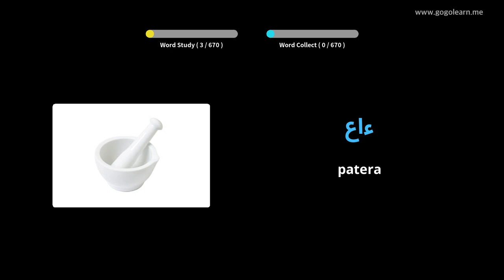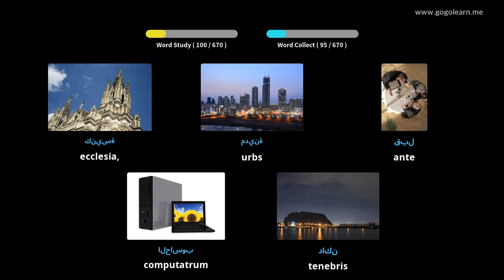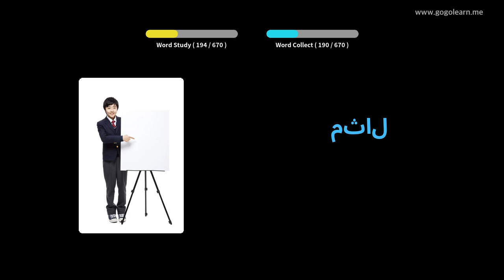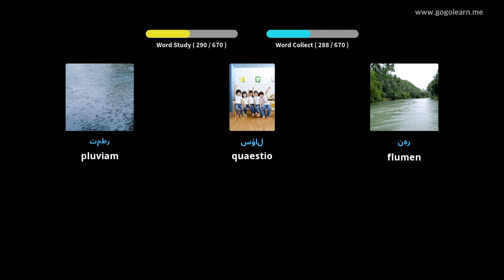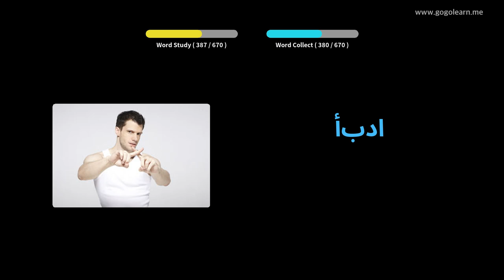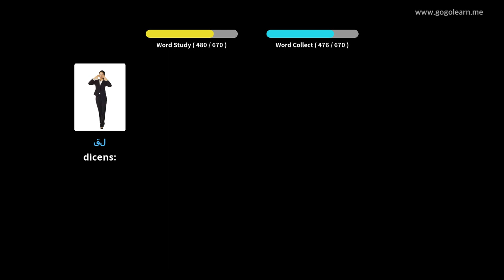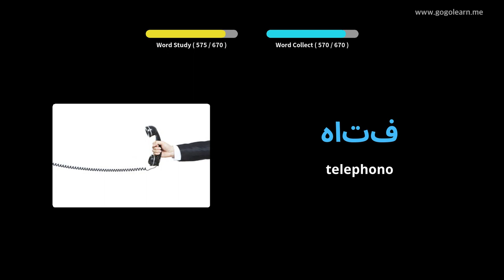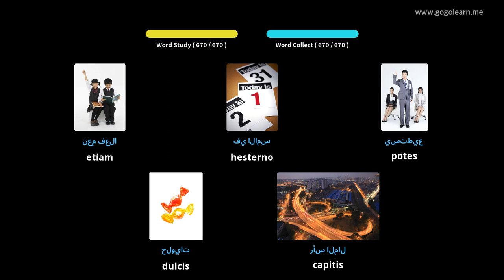Latin Arabic filios | Golearn